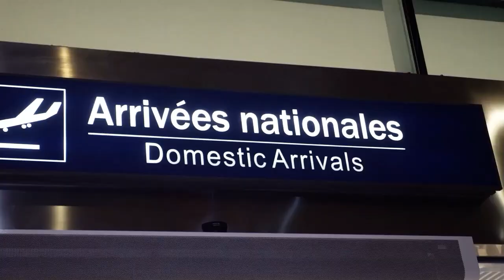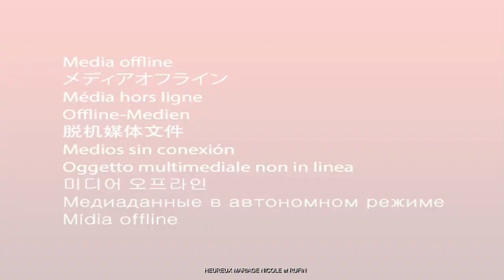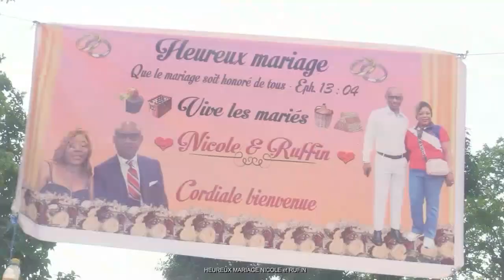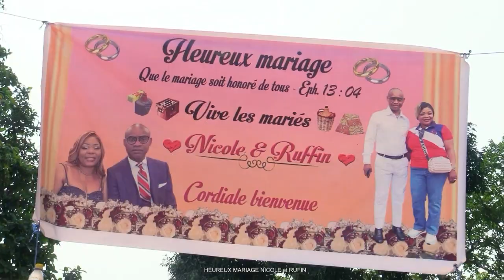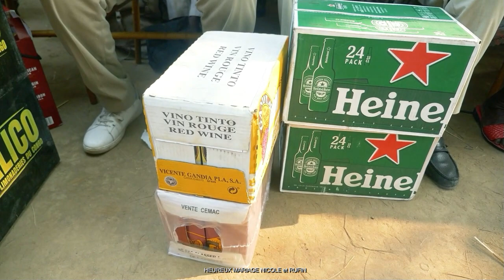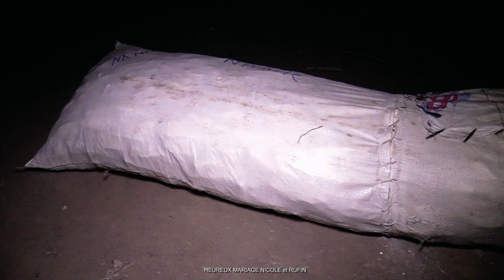LE MARIAGE COUTUMIER DE NICOLE ET RUFIN KUNDE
LE MARIAGE COUTUMIER DE NICOLE ET RUFIN KUNDE RÉALISATION PHAEL IMAGE PLUS Tél 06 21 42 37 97